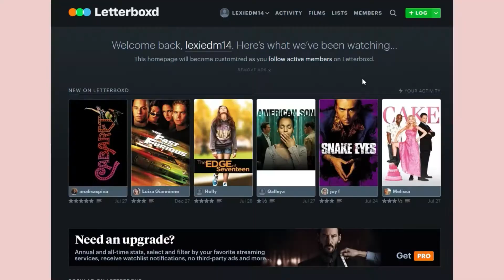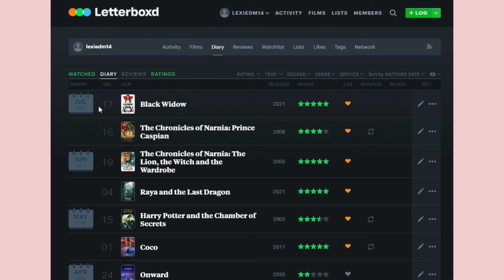July Movie & TV Show Wrap Up | 2021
---Things Mentioned---
- Renegade by Big Red Machien feat. Taylor Swift
- Bad Habits by Ed Sheeran
- Bones
- Crickey, its the Irwins
- Chronicles of Narnia: Prince Caspian
- Black Widow

Letterboxd: @lexiedm14